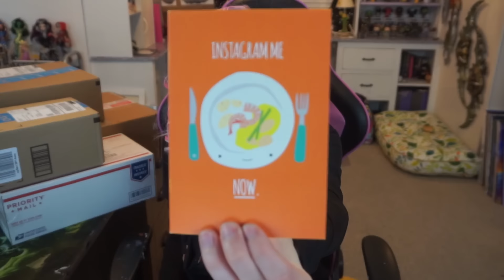Role Playing Mail | I AM NOT WORTHY | PO Box Unboxing | TradeChat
(I upload bonus videos here ^_^)

Mailing info:
TradeChat
Rochester, NY
14626